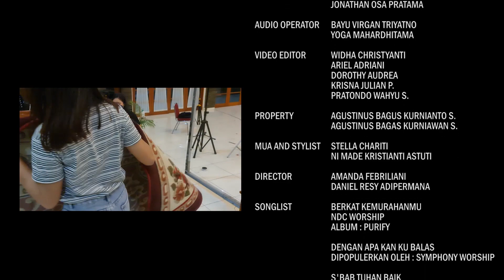THE POWER OF GRATITUDE | BERKAT KEMURAHANMU - DENGAN APA KAN KU BALAS - SBAB TUHAN BAIK | KOMPA POGE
It's Time to Worship - Komisi Pemuda GKJ Pondok Gede

1 Tesalonika 5:18 “Mengucap syukurlah dalam segala hal, sebab itulah yang dikehendaki Allah di dalam Kristus Yesus bagi kamu."

SONGLIST

BERKAT KEMURAHANMU
NDC WORSHIP
ALBUM : PURIFY

DENGAN APA KAN KU BALAS
DIPOPULERKAN OLEH : SYMPHONY WORSHIP

SBAB TUHAN BAIK
FRANKY SIHOMBING